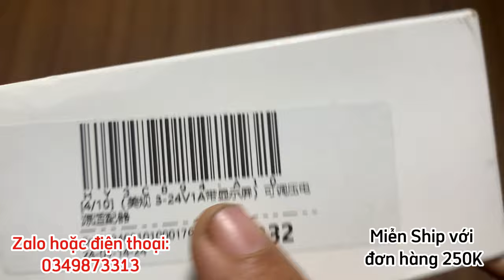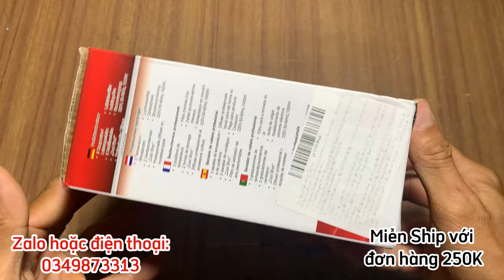Thanh lý hàng điện gia dụng giá rẻ